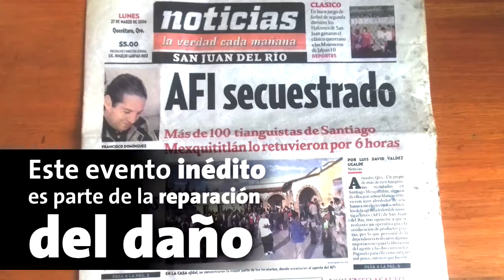Al fin, Justicia para Jacinta, Alberta y Teresa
Después de haber sido arbitrariamente detenidas en 2006, este año, la PGR se disculpará públicamente con Jacinta, Alberta y Teresa, y reconocerá su inocencia.

Las 3 indígenas Hñä-Hñú fueron acusadas de secuestrar a 6 agentes de la AFI durante un operativo en Santiago Mexquititulán, Querétaro.